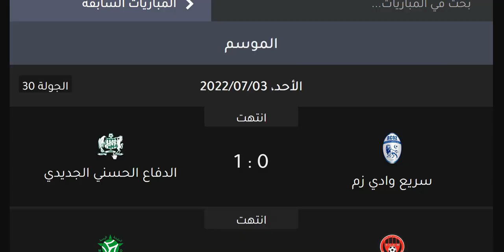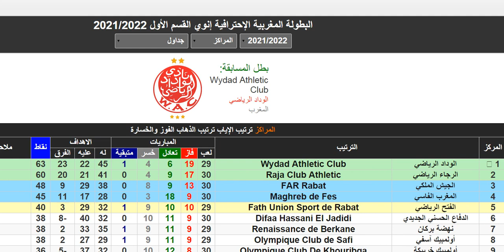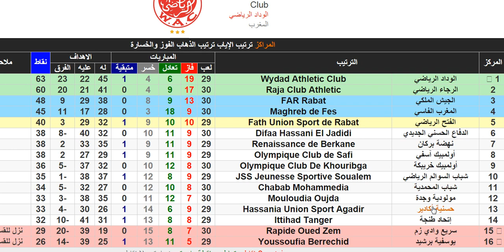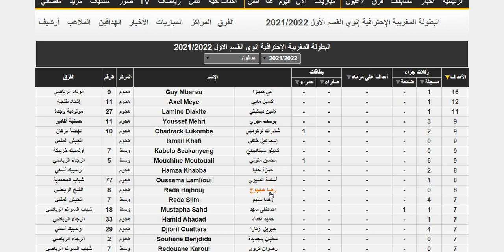نتائج الجولة 30 | ترتيب البطولة المغربية 2022 | ترتيب هدافي البطولة المغربية 2022 | الاحد 3-7-2022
هزيمة سريع وادي زم من الدفاع الحسني الجديدي - فوز الدفاع الحسني الجديدي علي سريع وادي زم - هزيمة شباب المحمدية بالثلاثة من مولودية وجدة - فوز مولودية وجدة بالثلاثة علي شباب المحمدية - فوز الجيش الملكي علي اولمبيك خريبكة - تعادل المغرب الفاسي امام الرجاء الرياضي - تعادل الرجاء الرياضي امام المغرب الفاسي

نتائج الجولة 29 | ترتيب البطولة المغربية 2022 | ترتيب هدافي البطولة المغربية 2022 | الاربعاء 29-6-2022 - فوز نهضة بركان بالثلاثة علي شباب المحمدية - هزيمة اولمبيك خريبكة بالثلاثة من اولمبيك اسفي - هزيمة الرياضي السالمي من حسنية اكادير - فوز الرجاء الرياضي علي الجيش الملكي - تعادل مولودية وجدة امام الوداد الرياضي - تعادل الوداد الرياضي امام مولودية وجدة - تعادل اتحاد طنجة امام المغرب الفاسي - هزيمة الفتح الرباطي من سريع وادي زم - فوز الدفاع الحسني الجديدي علي يوسفية برشيد
نتائج الجولة 28 | ترتيب البطولة المغربية 2022 | ترتيب هدافي البطولة المغربية 2022 | السبت 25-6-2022
تعادل يوسفية برشيد امام الرياضي السالمي - فوز اولمبيك اسفي بالثلاثة علي اتحاد طنجة - هزيمة حسنية اكادير من الرجاء الرياضي - فوز الرجاء الرياضي علي حسنية اكادير - فوز الوداد الرياضي علي الدفاع الحسني الجديدي
نتائج الجولة 27 | ترتيب البطولة المغربية 2022 | ترتيب هدافي البطولة المغربية 2022 | الاربعاء 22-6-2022
ترتيب الدوري المغربي 2022 ترتيب البطولة المغربية 2022 وترتيب الهدافين الخميس 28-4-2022 الجولة 22
نتائج مباريات اليوم 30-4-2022 | ترتيب البطولة المغربية 2022 | ترتيب هدافي البطولة المغربية 2022

نتائج الجولة 20 | ترتيب البطولة المغربية 2022 | ترتيب هدافي البطولة المغربية 2022 - اليوم الاحد 6-3-2022 - فوز الرجاء الرياضي علي نهضة بركان - هزيمة نهضة بركان من الرجاء الرياضي - هزيمة نهضة بركان امام الرجاء الرياضي - فوز اتحاد طنجة علي الرياضي السالمي - تعادل الدفاع الحسني الجديدي امام اولمبيك خريبكة - - فوز الوداد الرياضي علي شباب المحمدية - هزيمة شباب المحمدية امام الوداد الرياضي - فوز الفتح الرباطي علي الجيش الملكي - هزيمة الجيش الملكي امام الفتح الرباطي - تعادل مولودية وجدة سلبيا امام حسنية اكادير - تعادل حسنية اكادير سلبيا امام مولودية وجدة - فوز سريع وادي زم علي اولمبيك خريبكة - تعادل يوسفية برشيد امام المغرب الفاسي

الدوري المغربي
الرابطة المغربية الإحترافية الأولي
الوداد الرياضي
الوداد المغربي
مولودية وجدة
مولودية وجده
الفتح الرباطي
نهضة بركان
الجيش الملكي
الرجاء الرياضي
الرجاء المغربي
المغرب التطواني
الدفاع الحسني الجديدي
يوسفية برشيد
نهضة الزمامرة
سريع وادي زم
أوليمبك خريبكة
اوليمبك خريبكه
أوليمبك آسفي
اوليمبك اسفي
أوليمبك أسفي
حسنية أكادير
حسنية أغادير
إتحاد طتجة
اتحاد طنجه
رجاء بني ملال
شباب المحمدية
المغرب الفاسي